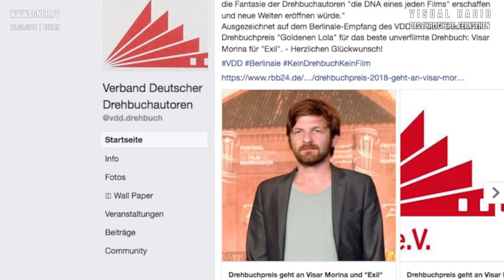Sebastian Andrae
Was: Radiointerview zu
Wer:
* Sebastian Andrae, Geschäftsführender Vorstand des Verbands Deutscher Drehbuchautoren e.V. (VDD)
* Vera Linß, Freie Medienjournalistin u. a. Deutschlandfunk Kultur, radioeins
Wo: Berlin, Vertretung des Landes Rheinland-Pfalz beim Bund, In den Ministergärten 6
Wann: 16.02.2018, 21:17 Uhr